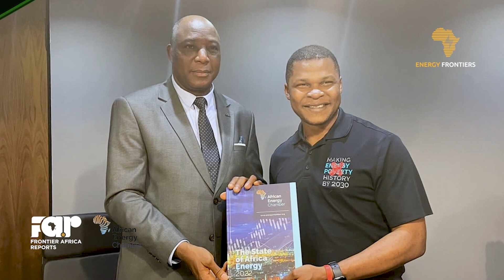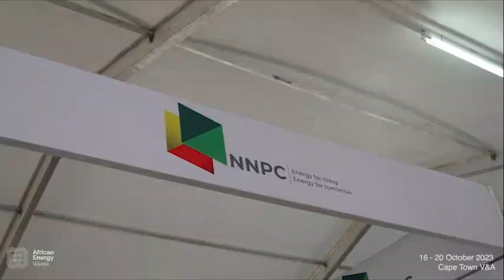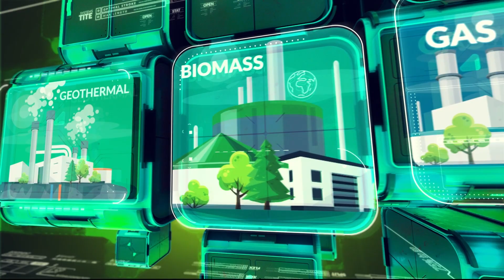Energy Frontiers-Episode 67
The first-ever Africa Climate Summit which held in Nairobi highlighted the need for new architectural reforms that will make green energy investment a priority. Frontier Africa Reports was on the ground to cover high-level panel discussions on the roles of innovation, governance, and partnership in unlocking climate finance in Africa; Watch this and other energy news around the world. Enjoy!